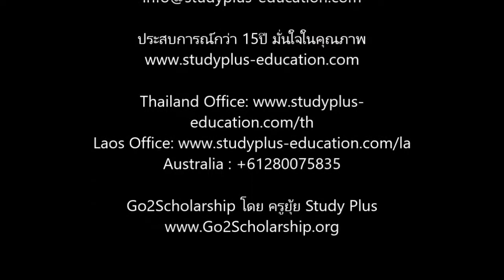พาเที่ยว Australia 4 เรียนต่อออสเตรเลีย เรียนต่อต่างประเทศ โดยครูยุ้ย Study Plus